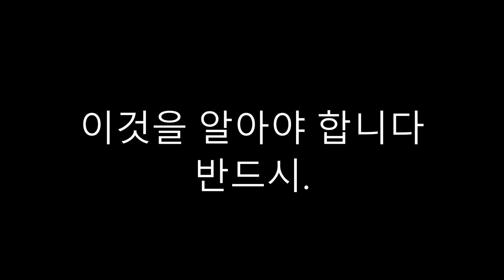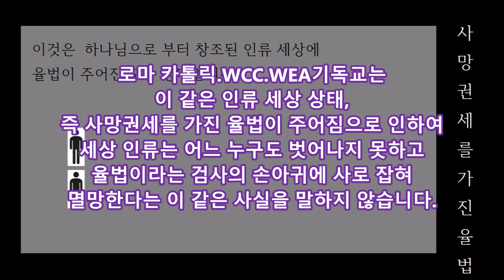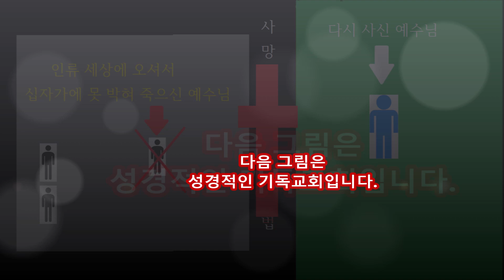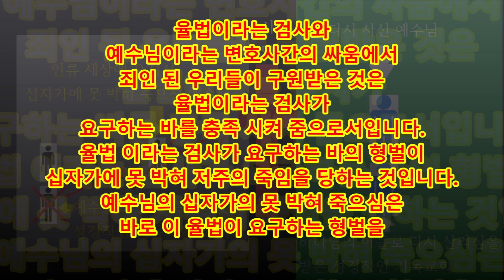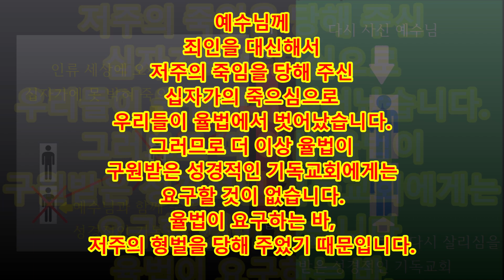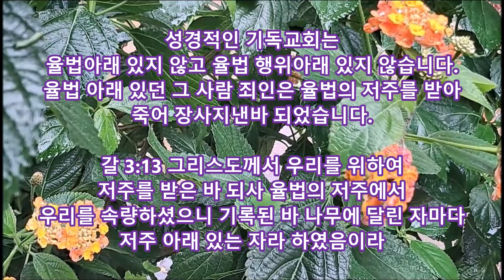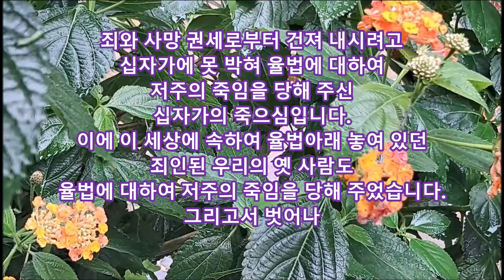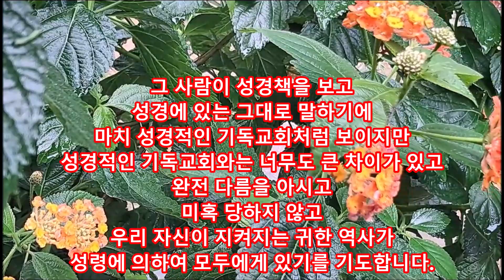이것을 알아야 합니다. 반드시 !!!